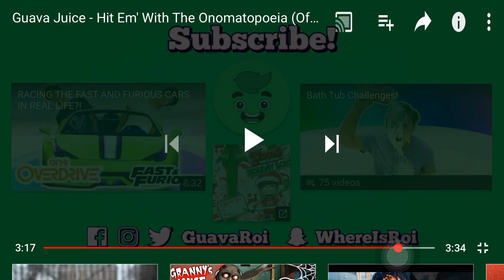Hit Em’ With A Onomatopoeia (Offcial Music Video)